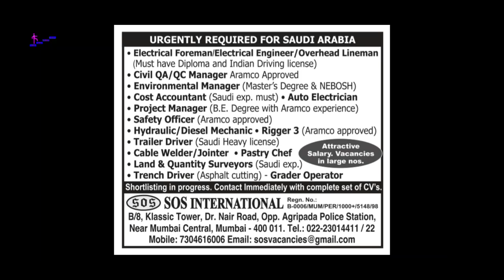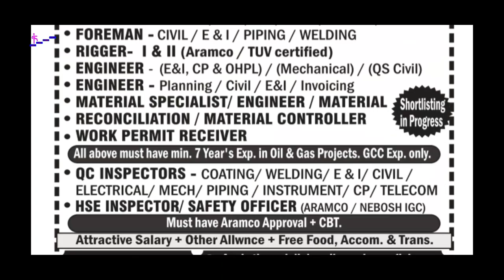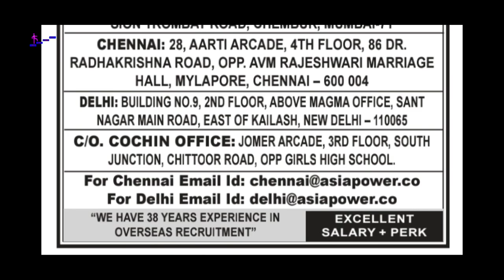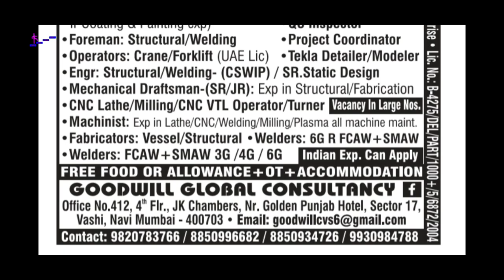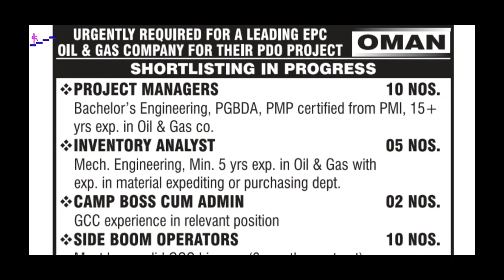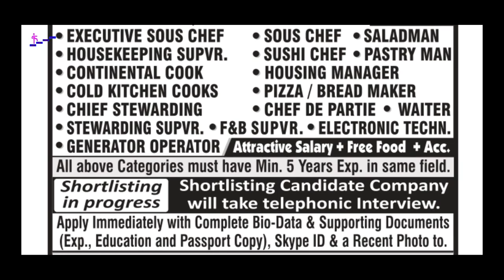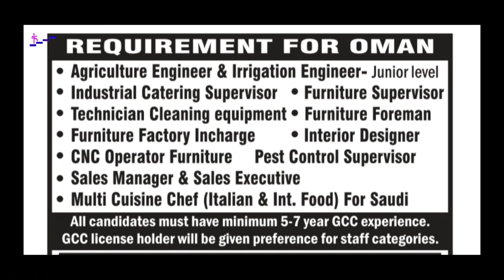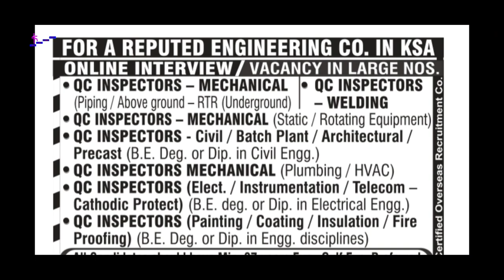Assignment Abroad Times Today 18Feb | Gulf job paper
There are a lot of vacancies published in today’s e-paper. You may view & download those papers. Find your desire job and Shortlist yourself before Interview.

All the best for your future. assignment abroad times today pdf, assignment abroad times Mumbai pdf 18th February 2023 download. times abroad assignment Mumbai

How To Apply for Abroad Job?: watch video for the Job Details carefully, If the Job Requirement matches to your Profile, Apply by Sending Documents to the Email ID Mentioned on the Job Ads or Call them or Contact office on the mentioned Address.

Gulf Jobs Today for Leading Country in Saudi Arabia, Dubai, Abu Dhabi, Sharjah, Qatar, Kuwait, Oman, Jordan, UAE, Al Alin, Bahrain, Romania, Croatia, United Kingdom, Poland, Russia, Malaysia Middle East and Europe. Job Vacancy Declared by Top HR Consultancy License Holders of Ministry of Overseas Indian Affairs.

Never pay any kind of fee when applying for the Job. we are not recruitment agency. We are informing various Gulf interviews and vacancies from different sources.

assignment abroad newspaper today
abroad assignment
gulf jobs search